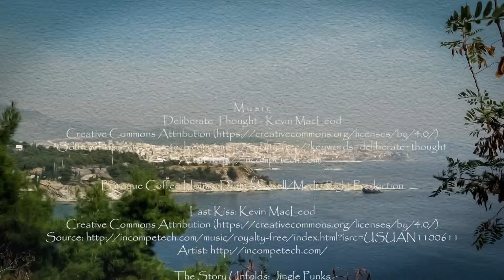Beautiful Cities of Greece "Kavala"